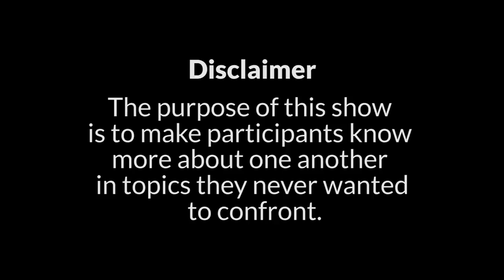How to apply lipstick without using hands? | Game of Drinks / GOD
Casting Call:

You can participate with your friends, siblings, cousins, colleagues, parent, spouse or anyone.

NOTE: The participants must be 18+.

Colleagues who called themselves brother and sister confronts their private stuffs.

How to apply lipstick without using hands? | Game of Drinks

Credits:

Producer: Emil Shrestha
Cinematographer: Debu Raj Banshi, Prem Nath Shrestha, Sanjeev Yonjan.
MCR: Anup Poudel
Video Editors: Emil Shrestha & Ishan Maharjan
Graphics : Binay Kansakar and Emil Shrestha
Makeup : Punam Gurung
Social Media Team: Bikesh Maharjan
Logistics: Sanjiv Pokhrel, Lawrence lama